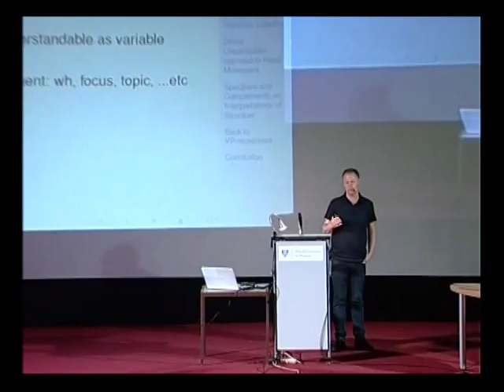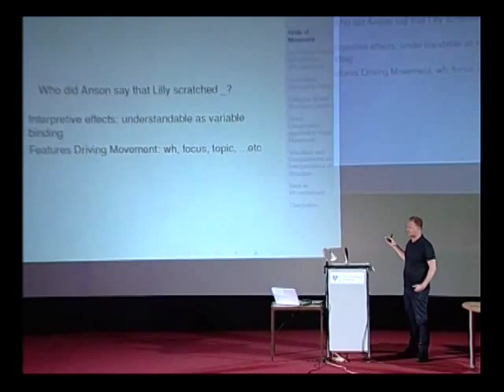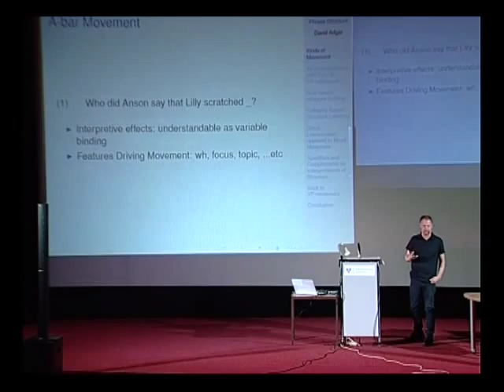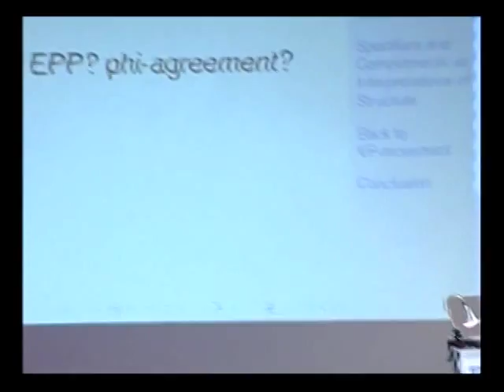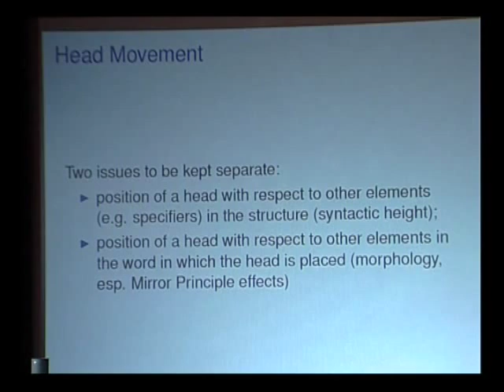OLINCO 2014 -- David Adger (Constraints on Phrase Structure)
David Adger's plenary lecture "Constraints on Phrase Structure" at Olomouc Linguistics Colloquium, June 6, 2014